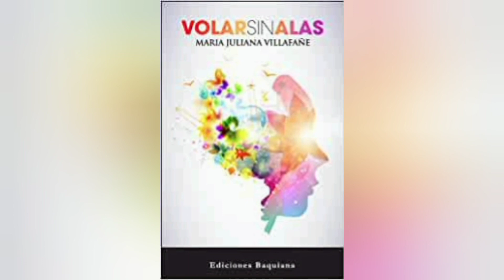Nuevos rumbos (Entre dimensiones) y Abeja viajera (Volar sin alas). María Juliana Villafañe. PR.🇵🇷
MARIA JULIANA VILLAFAÑE
Ha publicado los libros Dimensiones, (Primavera Poética-LimaLee, Perú (2020) Volar Sin Alas (Ediciones Baquiana 2012), Entre Dimensiones, (Editorial Isla Negra, Puerto Rico, 2002), el cuento juvenil Aurora y sus Viajes Intergalácticos, (Editorial Planeta, 2003), y Dimensiones en el Amor (Ramallo Brothers Publications, Puerto Rico, 1992) galardonado en Nueva York con el premio Palma Julia de Burgos. Su nombre fue incluido, como parte de los escritores puertorriqueños que residen en los E.U., en la Enciclopedia del Español en Los Estados Unidos – Anuario del Instituto Cervantes (Editorial Santillana, 2008).
Le fue otorgada la “Medalla de Oro” de la Casa del Poeta Peruano, en el ICPNA, Lima (2004), The World Who´s-Who of Women –  Cambridge, England  (Edición 94-95“),  Premio “Lírica de Canción Popular” otorgado por el Instituto de Puerto Rico en Nueva York (1995),“Woman of the Year Award”  American Biographical Institute(1993),  “Poet of Merit Award ”  The American International Society of Poets (1992);  Primer Lugar con la letra de la canción “Vive Hoy” en el III Festival Iberoamericano de la canción de Puerto Rico y Argentina (1992)“Sound of Poetry, Best Poets of the 90´s,   Awaken to a Dream (Watermark Press Publication, (1991).
La autora es poeta, narradora, guionista, dramaturga, traductora y compositora de música popular. Es corresponsal de varias revistas literarias y miembro del PEN Club de Puerto Rico, de la Asociación de Escritores de Mérida en Venezuela, de la Sociedad Argentina de Letras, Artes y Ciencias (SALAC) y del Liceo Poético de Benidorm, España. Miembro Titular de la Academia Internacional de Cultura, Brasilia- DF- Brasil. Representa en Estados Unidos y Puerto Rico a la Institución Cultural América Madre (AMA) Córdoba, Argentina y es representante internacional de la Casa del Poeta Peruano.
Sus poesías han sido traducidas al inglés, portugués, alemán, italiano, francés, árabe, mongol y rumano.